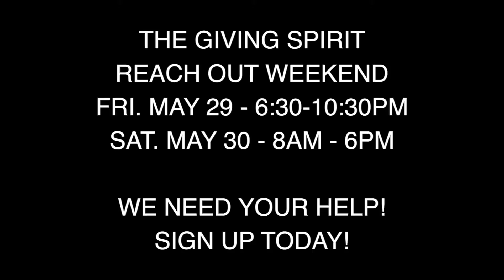5:10:15 announcements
Video Announcements for 5/10/2015